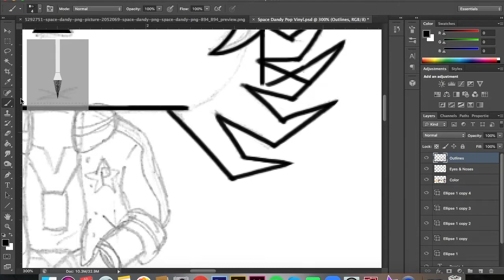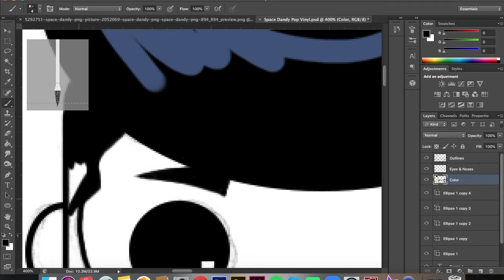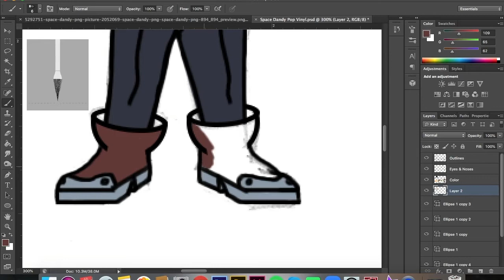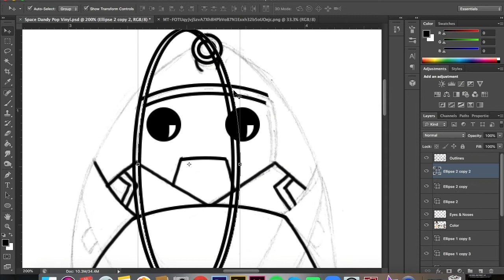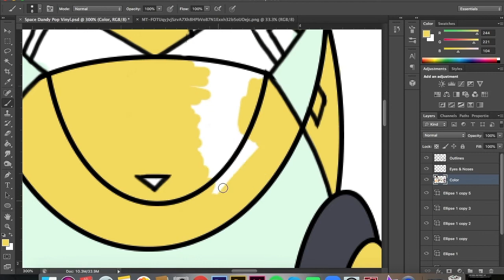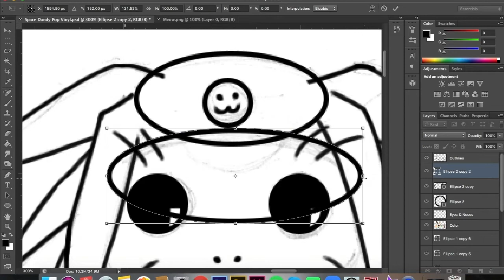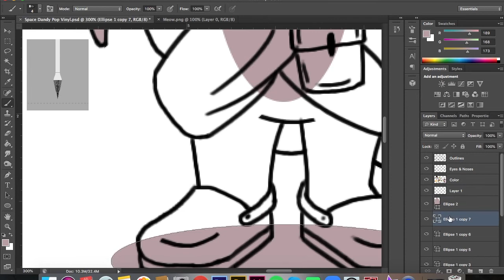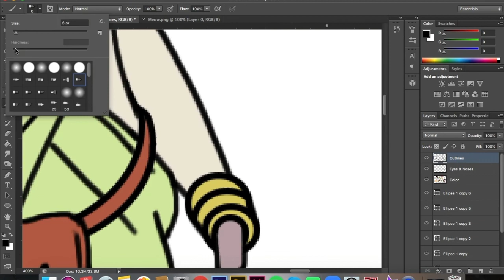Space Dandy Funko Speedpaint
I'm starting the Funko pop fanart again. Here's something I just finished. To be honest, I don't think QT and Bee look that different from their original designs.

All characters belong to Space Dandy.